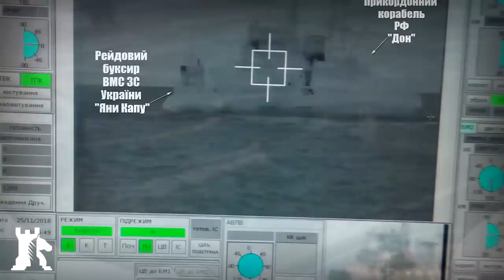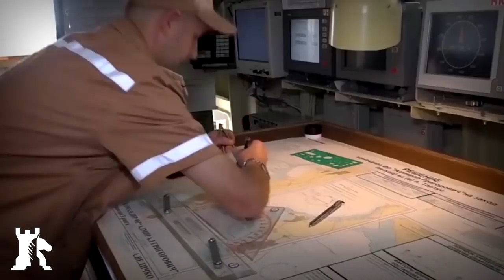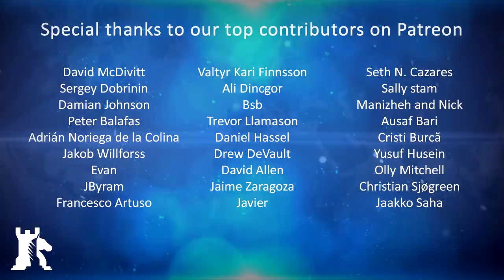Russia-Ukraine standoff in Kerch Strait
Bitcoin: 1MwRNXWWqzbmsHova7FMW11zPftVZVUfbU
Ether: 0xfE4c310ccb6f52f9D220F25Ce76Dec0493dF9aA0
Bitcoin Cash: 1BKLti4Wq4EK9fsBnYWC91caK7NZfUhNw9

BAKU - Last weekend, paramilitary forces of the Russian FSB intercepted two small Ukrainian naval vessels and a tugboat attempting to pass through the Strait of Kerch. The Ukrainian vessels were navigating from the Black Sea port city of Odessa to Mariupol, on the coast of the Sea of Azov when the incident occurred. Now, with at least three injured Ukrainian sailors, both parties are pointing the finger at each other. Yet, whoever is right, the naval standoff illustrates the importance of the Kerch Strait and the Sea of Azov.